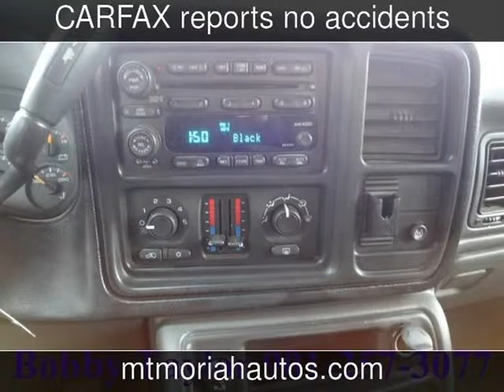2003 Chevrolet Avalanche Used Cars - Memphis,Tennessee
See more details about this used car This 2003 Chevrolet Avalanche with 158,670 miles is for sale at Mt Moriah Auto Sales.